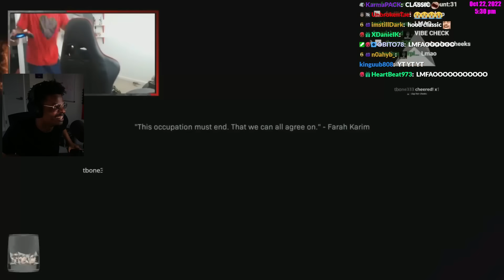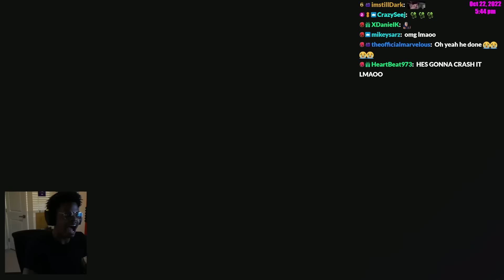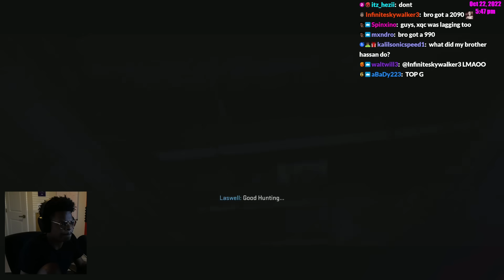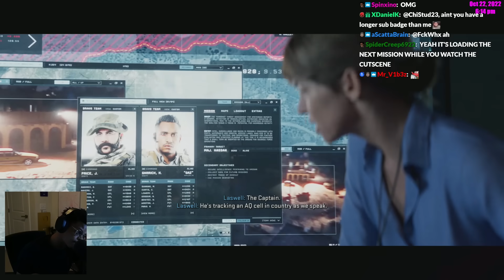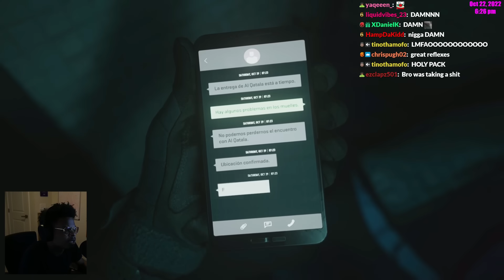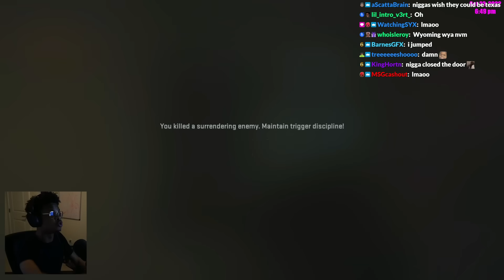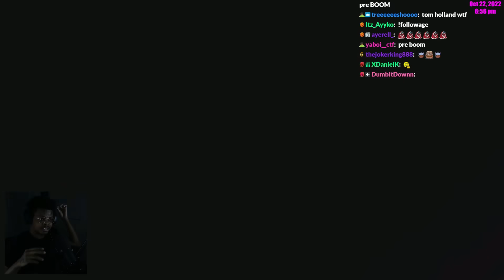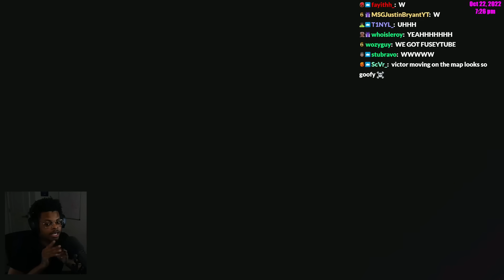IT'S TIME! | Modern Warfare 2 | Ep. 1